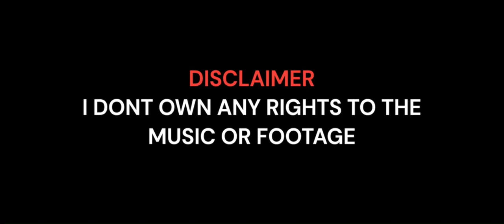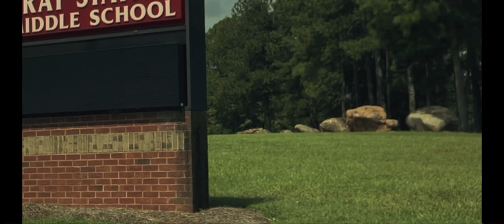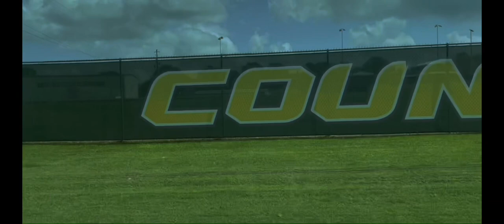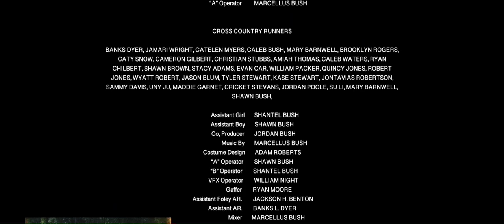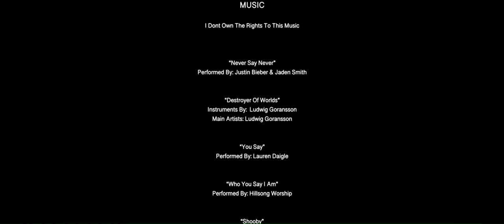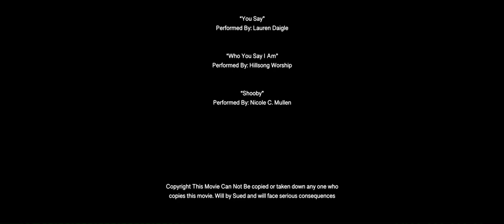Finishline | Full Movie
I don’t own any rights to the music or footage in this film but I do own rights to the movie

Hope y’all enjoy this film!